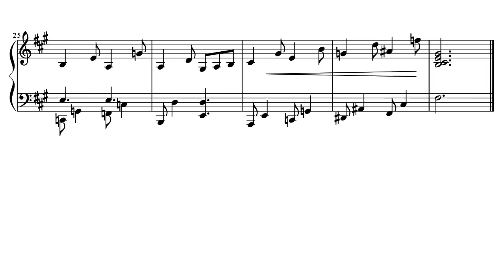エヴァ破のセカンドインパクト回想シーンのBGMを弾いてみた：楽譜付き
ヱヴァ破サントラ：2EM12_KK_A09

「彼氏彼女の事情」のサントラでは「一期一会」というタイトルになっています。
ヱヴァンゲリヲン新劇場版：破でのセカンドインパクトの回想は、ショッキングでした。
でも、そこから続く加持さんの話が心にしみる内容で、すごくよかったです。

Evangelion 2.0 OST 2EM12_KK_A09